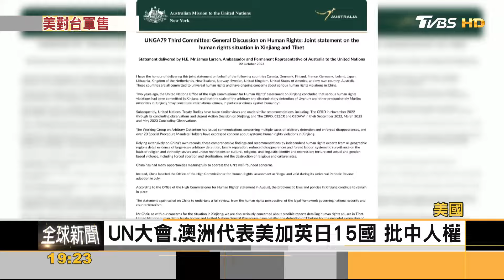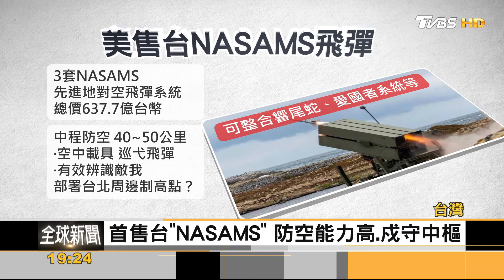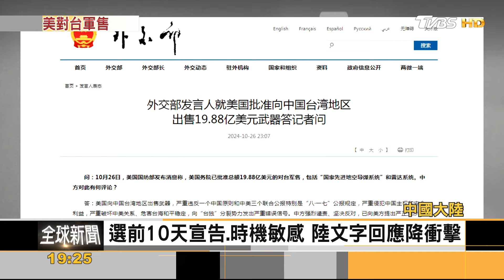大選前10天!拜登宣告第17回對台軍售 助防空升級｜方念華｜FOCUS全球新聞 20241028